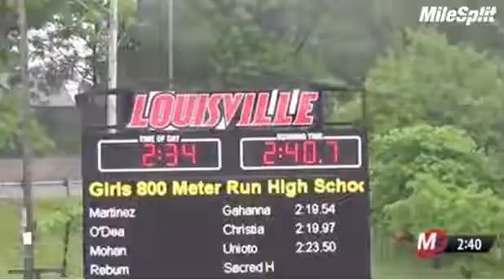Madison Martinez 800 Open Eastern Relays - Louisville, KY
Gahanna Lincoln 800 Open - Eastern Relays - Second Heat